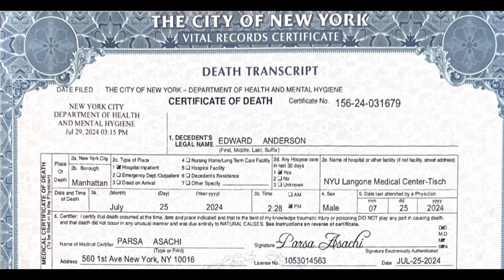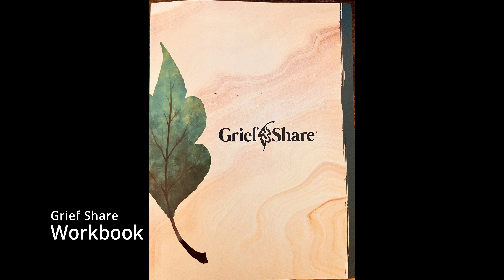Embracing Healing: Healthy Ways to Cope with Losing a Sibling Part 1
In this video, I share my personal journey of coping with the devastating loss of two of my brothers within just 9 months. It’s been an incredibly difficult time, and finding ways to process the grief has been a constant struggle. I’ve turned to GriefShare for support, and it has made a significant difference in helping me navigate through this emotional pain. If you or someone you know is dealing with the loss of a loved one, I highly recommend checking out griefshare.org for support and community. No one should go through grief alone.